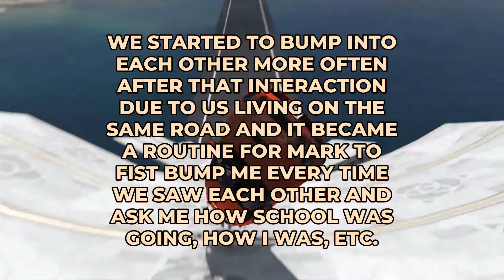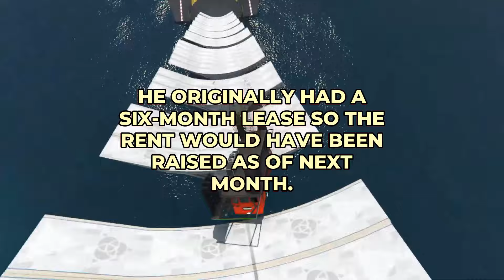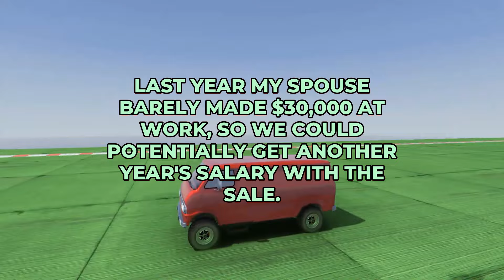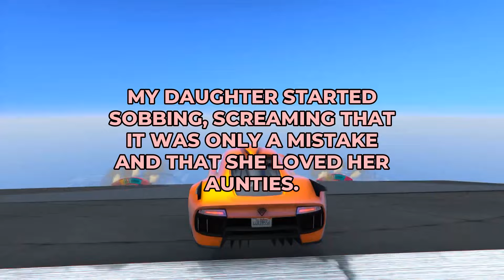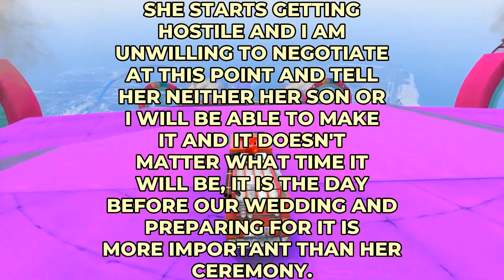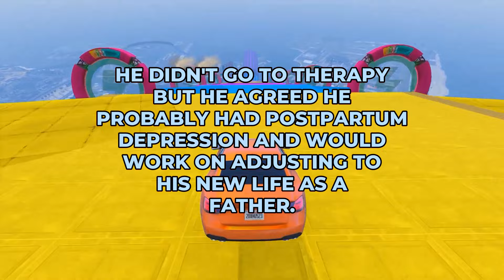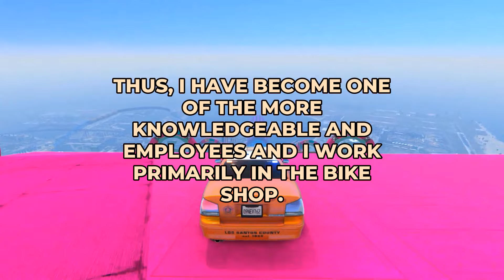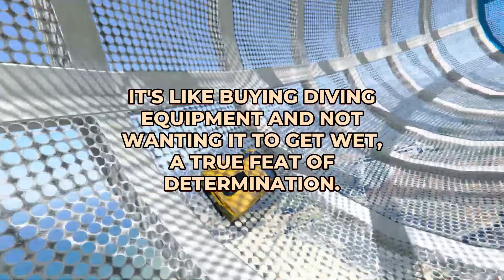I Do Not Trust My Husband After Having A Baby... - Reddit Podcast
Timestamps:
00:00 - Intro
0:10 - Wibta If I Told My Mum That I'M Uncomfortable With Someone Touching Me Even Though I Know They'Re Disabled?
02:27 - My Thoughts
02:53 - Aita For Wanting My Husband To Sell His House For More Money?
05:22 - My Thoughts
05:33 - Aita For Telling My Sisters That They Are Not Allowed To See My Child Again?
07:35 - My Thoughts
07:54 - Aita For Telling Off My Future Mother In Law?
10:19 - My Thoughts
10:37 - I Do Not Trust My Husband After Having A Baby...
12:59 - My Thoughts
13:23 - There Will Be No Dirt On Your Tires!
15:38 - My Thoughts